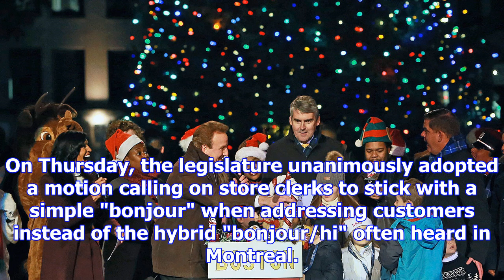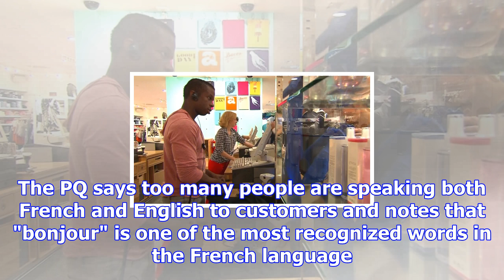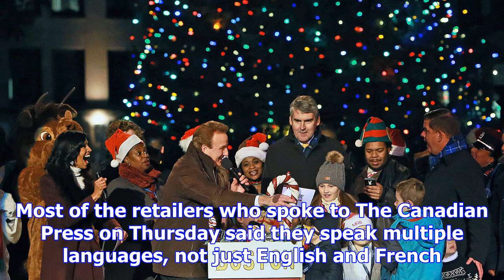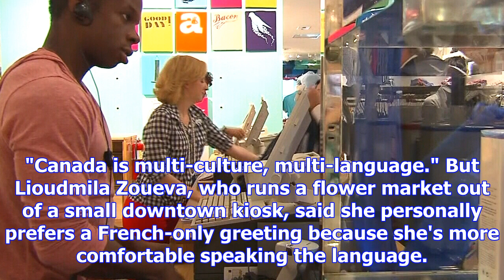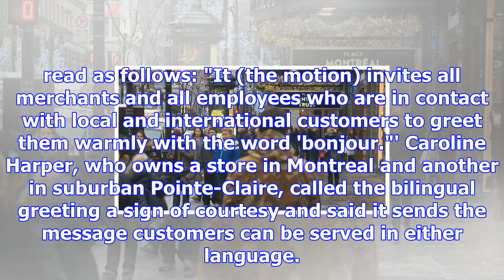Don't say 'hi': quebec passes motion for french-only shop greeting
QUEBEC -- Mariya Sadat greets customers in various languages at the Old Montreal souvenir shop where...